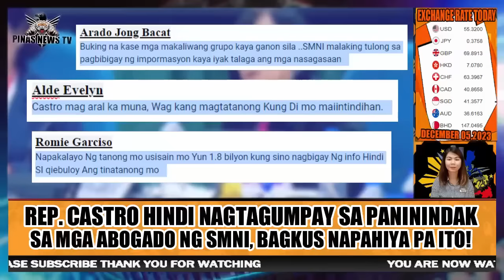Rep. France Castro hindi nagtagumpay sa paninindak sa mga abogado ng SMNI, bagkus napahiya pa ito!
Courtesy :  -pinas news tv